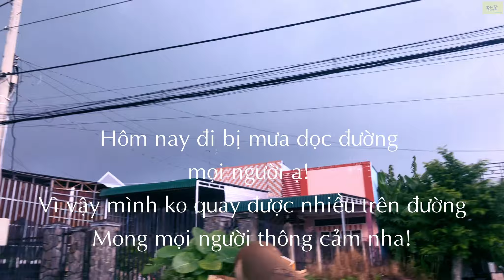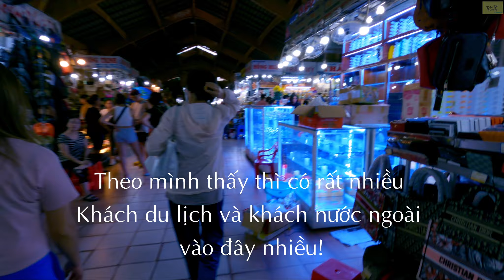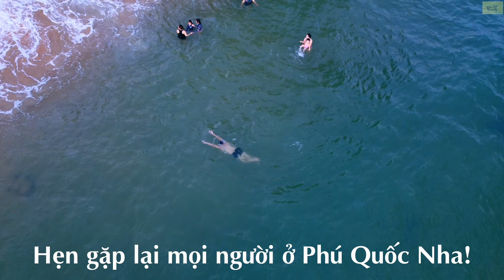Hành Trình Xuyên Việt Day 12 Đà Lạt - Tp HCM (300km): Cung đường khắc nghiệt nhất ... Kết Thúc!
Hi, Xin chào tất cả mọi người!
Vậy là chuyến hành trình của mình cũng đã đến hồi kết rồi.
Hôm nay bọn mình dậy từ sớm để đi quãng đường dài từ Đà Lạt Đi Tp Hồ Chí Minh. Buổi sáng sớm ở Đà Lạt được bao phủ bởi lớp sương mù dày đặc như nằm trong giữa những đám mây, gió thổi mạnh và lạnh giá len qua những con hẻm, những ngôi nhà, những sườn dốc của Đà Lạt. Mặc dù trời không mưa, nhưng bọn mình vẫn phải mặc áo mưa để tránh cái giá lạnh và sương sớm của Đà Lạt các bạn ạ.
Bọn mình dọc theo Quốc Lộ 20 chạy qua con Đèo Prenn từ Đà Lạt đi Sài Gòn,
Dọc đường đi thời tiết vẫn rất lạnh các bạn ạ, đặc biệt là đi dọc tỉnh Lâm Đồng. Thời tiết trung bình khoảng 20 - 22 độ C thôi.
Nhưng thời tiết cũng không ủng hộ bọn mình mãi được, Bắt đầu tới Bảo Lộc - Lâm Đồng bọn mình bắt đầu dính mưa, và dọc đường đi từ đó tới Tp Hồ Chí Minh là mưa suốt mọi người ạ, vì vậy mà mình không thể quay nhiều video quãng đường đi cho các bạn xem được. Các bạn thông cảm cho mình nhé!
Và Quãng đường này, cũng là quãng đường cuối cùng của bọn mình trong chuyến hành trình đầu tiên Xuyên Việt bằng xe máy.
Vì bận việc gia đình nên cả mình và cậu em Dũng đi cùng đều có dự định kết thúc chuyến đi sớm hơn. Nhưng không sao, coi như đó là một lý do, một cái cớ để lần sau mình sẽ có điều kiện trải nghiệm những nơi mình chưa qua, những cung đường mình chưa khám phá.
Mình cảm ơn tất cả mọi người đã theo dõi bọn mình trong chuyến hành trình dài vừa qua. Không biết nói gì hơn, mình chỉ biết chúc tất cả mọi người sức khỏe, hạnh phúc và thật nhiều niềm vui. Đặc biệt hơn nữa: Các bạn hãy làm những gì mình thích, mình đam mê khi còn có thể nhé! (Những điều có ích và không phạm pháp nha :D)
Vậy các bạn hãy khám phá cung đường cuối cùng cùng mình nhé!
Mình cảm ơn tất cả mọi người!
Hành Trình Xuyên Việt Bằng Xe Máy Day 11: Khám Phá Đà Lạt với Nam và Sam!